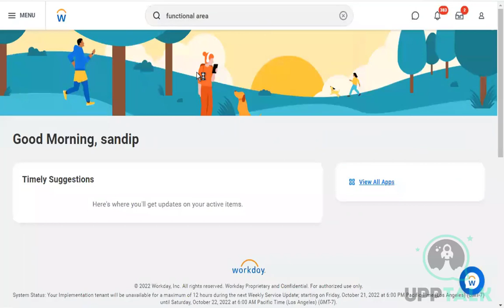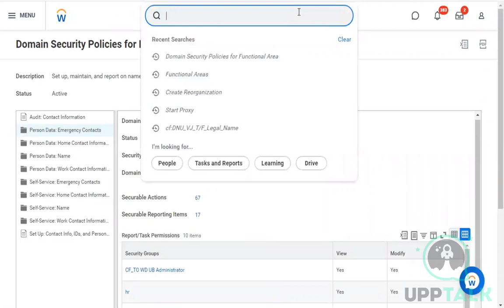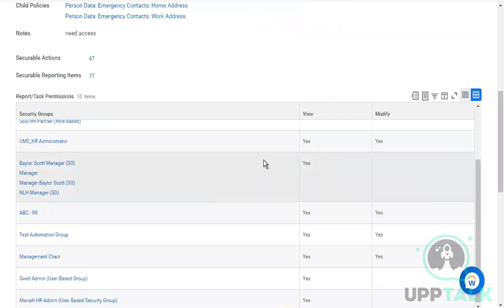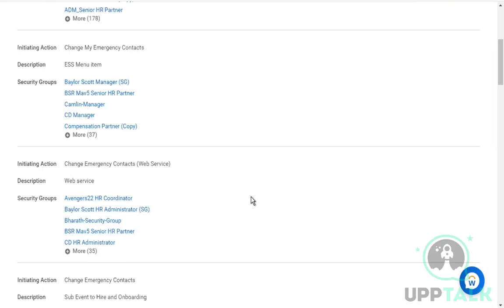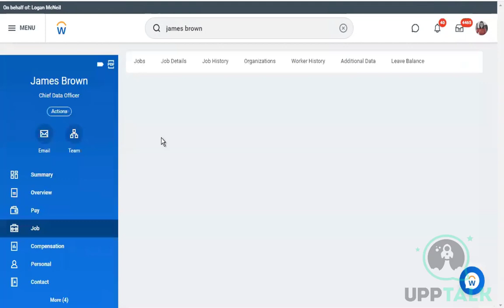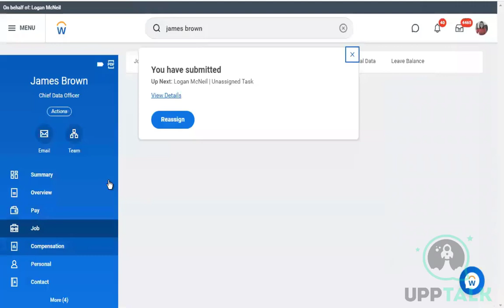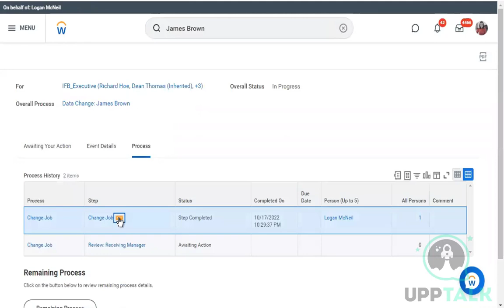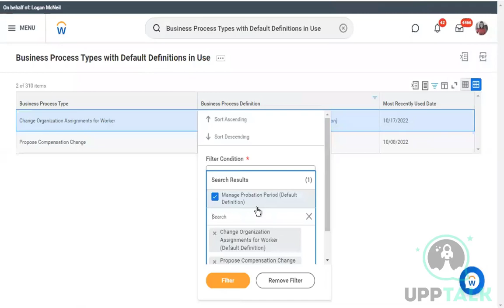Workday HCM Online Training | Workday HCM Course Content | Learn Workday HCM | Upptalk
Looking for Workday HCM tutorials? You've come to the right place! Our Workday HCM training videos and course content will help you learn Workday HCM online, and become an expert in using this powerful human resources management system.
Workday HCM is a cloud-based software application that helps organizations manage their human resources, including employee data, payroll, benefits, and more. It's used by some of the world's largest companies, and is gaining popularity due to its user-friendly interface and robust feature set.
So what are you waiting for? Start watching our Workday HCM tutorials today, and learn how to use this powerful software to its full potential!
In this video you will learn about basic Configurable Security Components.